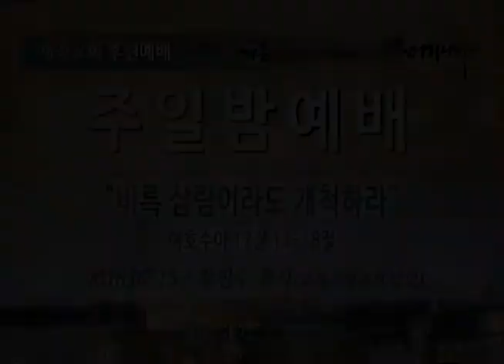[경향교회] 주일밤예배 2018-07-15 비록 삼림이라도 개척하라 [여호수아 17장 14-18절] 강민수 목사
개척교회 후원예배(주일밤 예배)
설교： 비록 삼림이라도 개척하라 [여호수아 17장 14-18절] 강민수 목사(오직은혜교회 담임)
찬양：대학부S.F.C. 찬양대
※ 찬양 연습 - 오후 5:00, 제1세미나실(지하 1층)